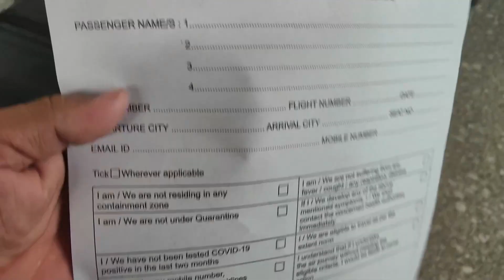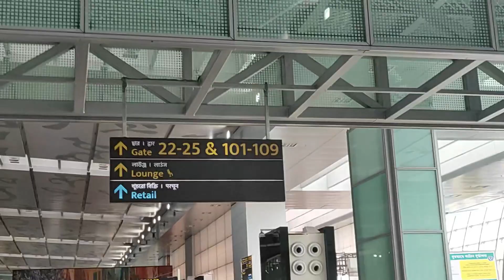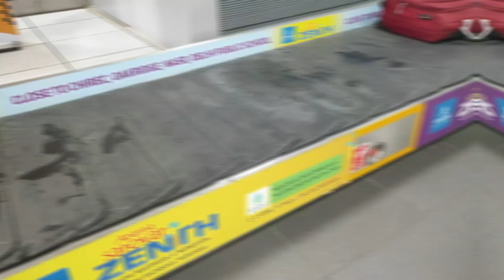Travelling from Kolkata to Hyderabad by Air India | Airport New Rules & Guidlines After Lockdown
Travel Experience During Covid-19 | Air India | Kolkata to Hyderabad | Travelling to kolkata during Lockdown | Domestic Flights in India During Lockdown | Airport New rules | Domestic Flights in India During Lockdown | Airport New rules and guidelines | New Air Travel Guidelines For Indian Passengers after lockdown

Hello Everyone !!
🙏 Dosto mujhe ummid hai apko ye video pasand aayegi to is video ko LIKE kijiye or jada se jada apne social media pr apne friends ko SHARE kijiye or aisi hi tech se related videos ke liye humare "Web Tech" channel ko abhi SUBSCRIBE kr lijiye...

🔴 You can send us your Products to get Reviewed.